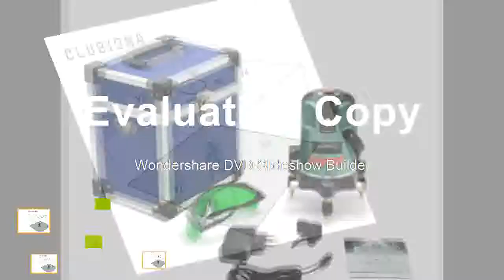German brand LD laser module GREEN BIG BASE 4v1h Lines 360 Degree 5 Green Level laser 360 Prices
Product On Aliexpress

Brand Name:CLUBIONAWavelength:520nmMeasurement Model:5 linesPrecision:+-1.5mm/5mType:Line LasersSize:22x17x26cmModel Number:ZKLL05GProduct name:Level laserLaser line color:GreenAvailable work with receiver/detector:Yes